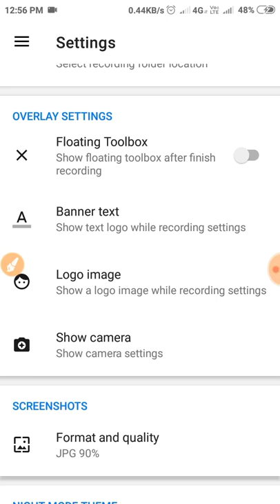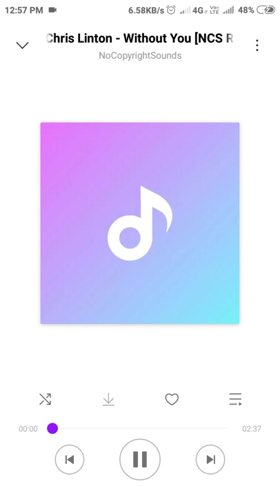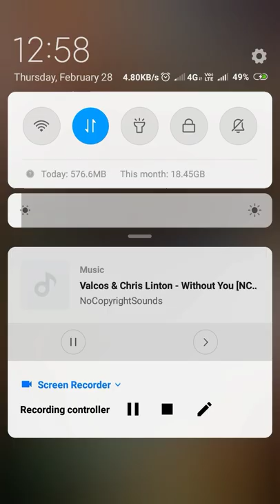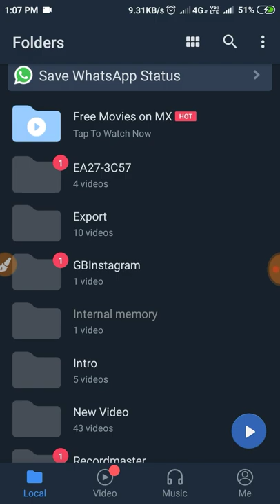How To Record Internal Audio In Android No Root Required 100% Working 😎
App Link

3k Fonts Zip File

2k Fonts Zip File

Buzz Launcher

Buzz Widgets

Editing Tutorial

1. Pixellab se texture kaise add kare

2. Edit like photoshop cc/cs6

3. Awesome orange effect

4. Raw editing tutorial

5. B&W editing with typing png

6. Make glass font like photoshop cc

7. Double effect

8. How to make glass font using pixellab

®Hashtags®